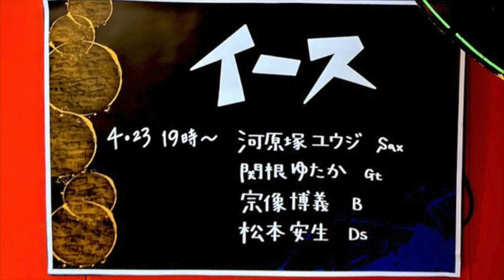2022年4月23日のライブ動画（ダイジェスト版）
イースのライブ動画です。
５分にまとめてあります♪

宣伝動画です（笑）

場所：音楽室DX
Yuji Kawaharazuka (SAX,NuRAD)
Yutaka Sekine (Guitar)
Hiroyoshi Munakata (Bass)
Yasuo Matsumoto (Drum)